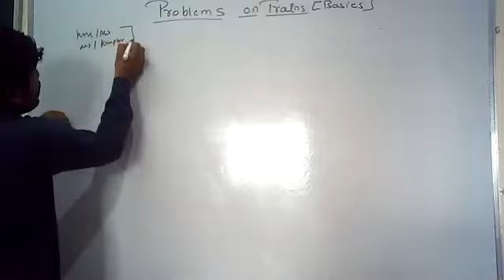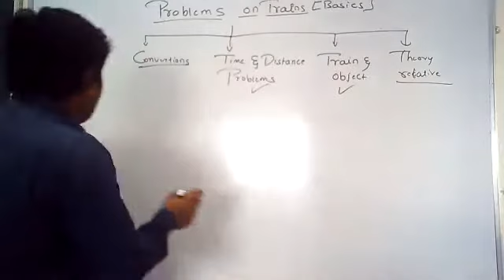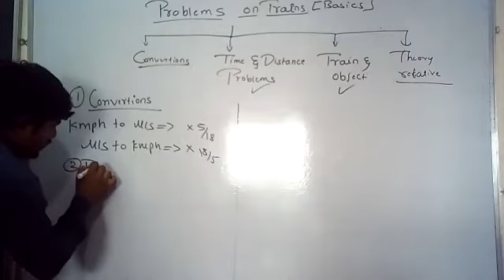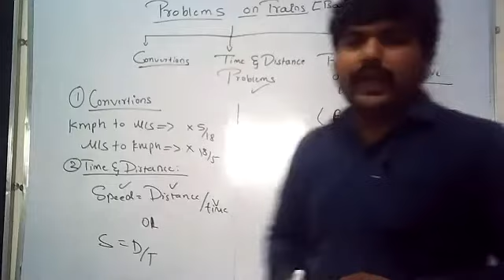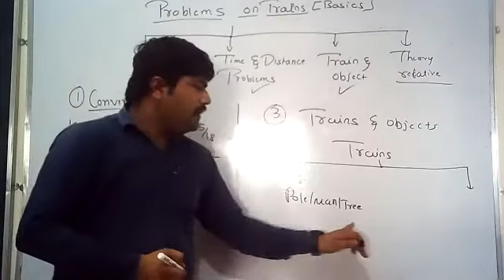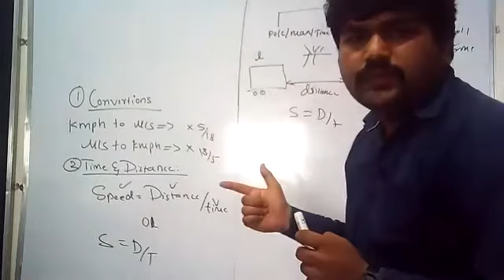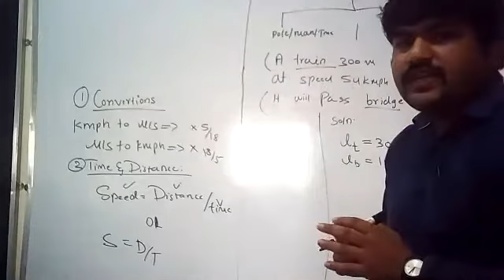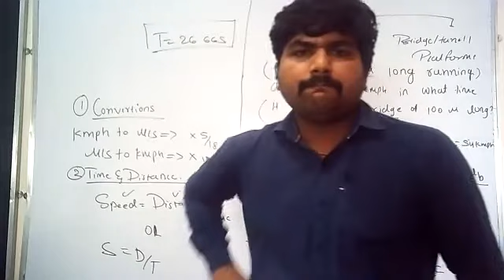Problems on Train (Basic) || class 4 || Dt: 21/10/2020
Discussed 3 types of problems